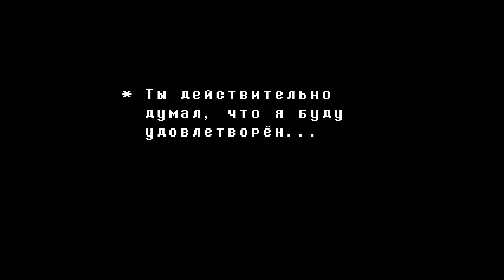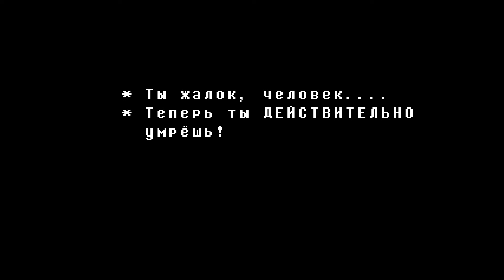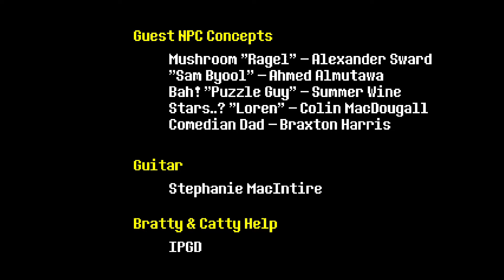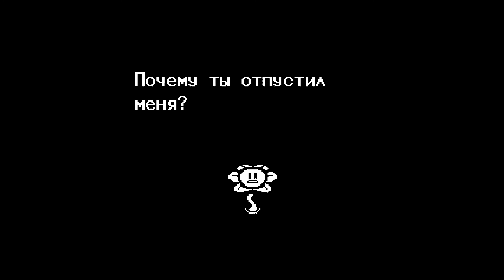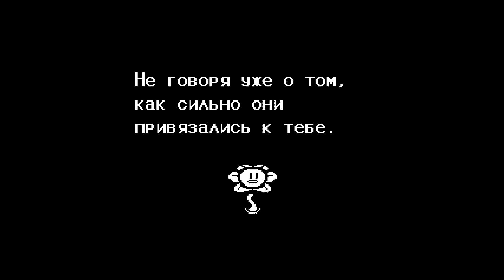Прохождение Undertale #11 (Азгор и Флауи)